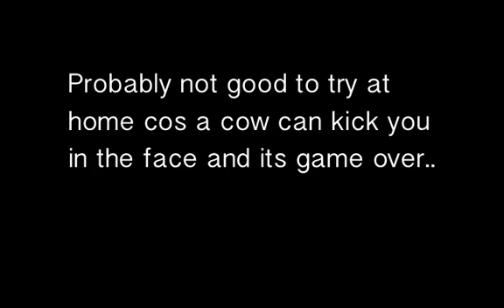Raw organic dairy milking methods used traditionally.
Source publish date: 2012 Aug 3